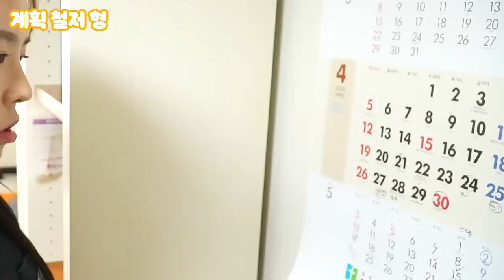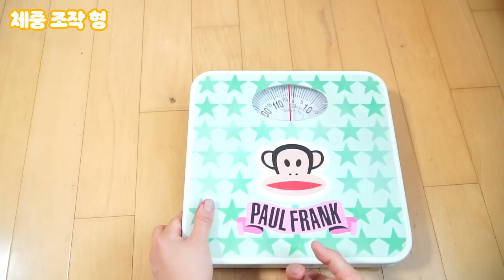다이어트 유형 ㅋㅋㅋ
앞에서 라면을 먹네요?! 어후..
동생은 먹어도 살 안 쪄요.. ㅜ
엄마는 고구마에 마요네즈랑 설탕 부으면 어떻게.. ᅮᅮ
여러분은 어떤 유형이에요?!
댓글로 말해주세요!!

1. ES_Both Shoes Gone Walkin' - Moss Harman.mp3
2. ES_Up in Trouble - Mike Franklyn.mp3
3. ES_Forests in Mist - Howard Harper-Barnes.mp3
4. ES_Nightmare Of Defeat (Instrumental Version) - Three-Armed Scissor.mp3